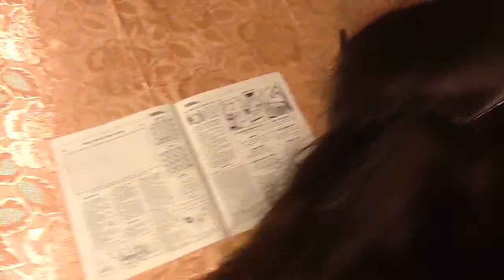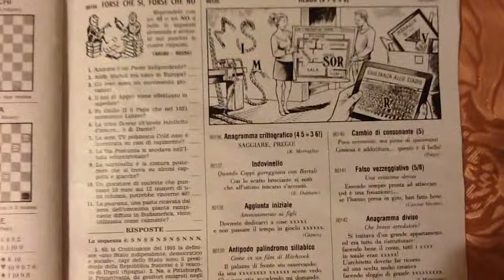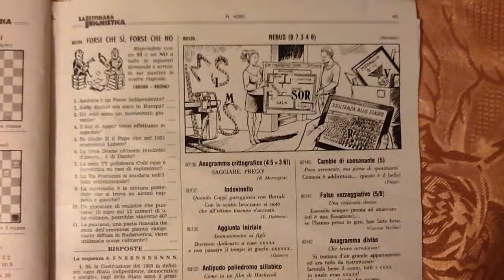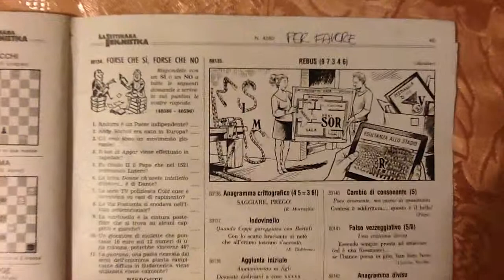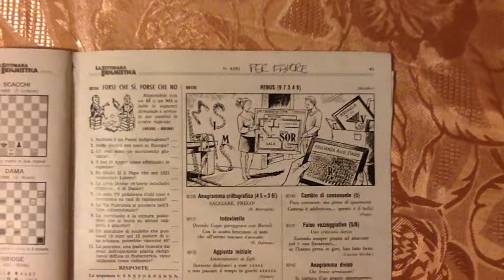Risolviamo con Matilde un ANAGRAMMA CRITTOGRAFICO della Settimana Enigmistica?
Un gioco particolarmente complicato, ma risolto brillantemente. Altri video da